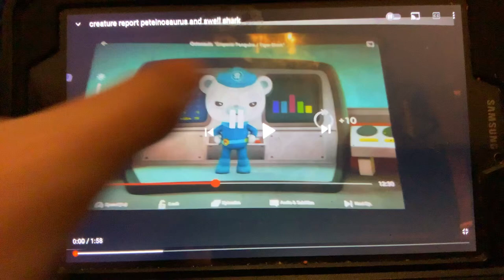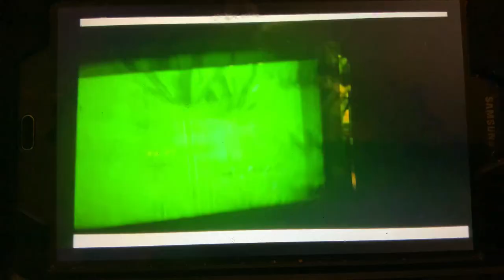Creature report peteiniosaurus and swell shark